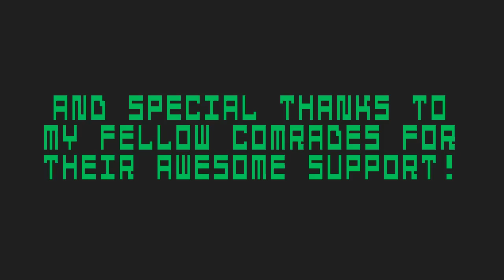Five Nights at Freddy's 3 - Hidden Lore - South Park Animation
Hey, my fellow Comrades! It's finally done!! The FNAF 3 Hidden Lore made in South Park style!!! I hope you guys will enjoy it! I put a lot of hard work into this video!! I'm probably gonna take a break from making animations for a while because Cartman needs to continue his journey to FNAF 4.